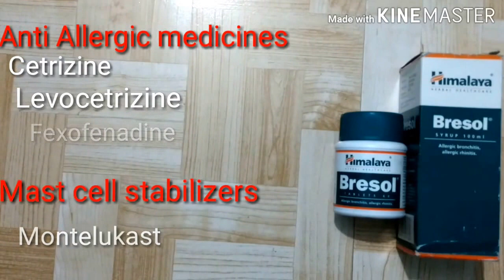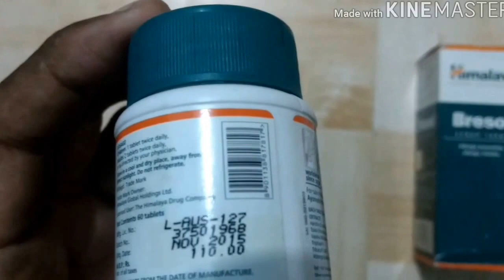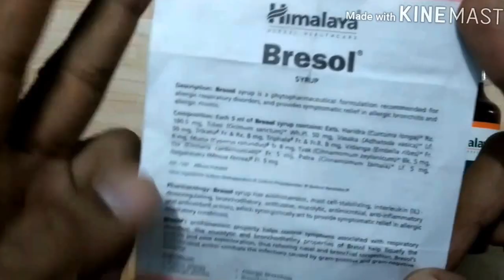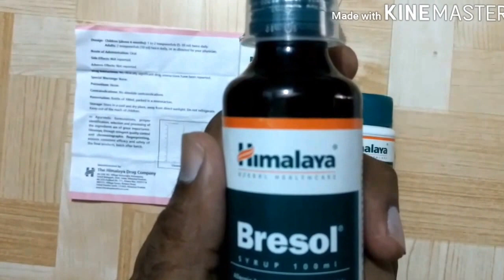AYURVEDIC MEDICINE FOR ALLERGIC BRONCHITIS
वीडियो में बताई गई दवा का प्रयोग अपने चिकित्सक के परामर्श से ही करें।
इस वीडियो को बनाने का मकसद सिर्फ आपको दवा के बारे में बताने का है उसके इस्तेमाल अथवा प्रयोग के लिए आप अपने चिकित्सक की परामर्श जरूर ले।
सेल्फ मेडिकेशन ना करें।
यह वीडियो किसी भी प्रकार से आपके चिकित्सक अथवा फैमिली डॉक्टर का सब्सीट्यूट नहीं है।

एलर्जिक ब्रोंकाइटिस के इलाज के लिए  आयुर्वेदिक मेडिसिन